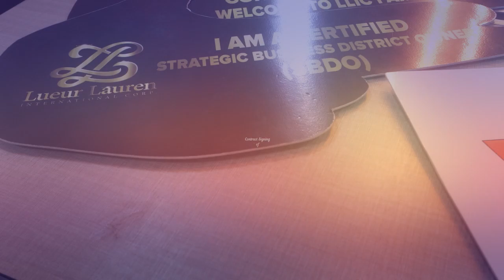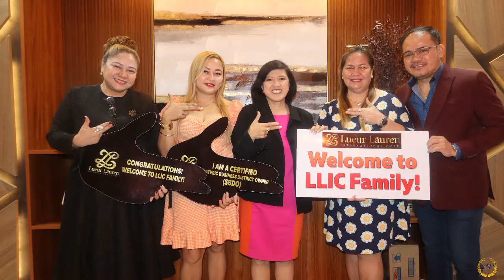CONTRACT SIGNING SBDO CESS LAZZA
Sharing to everyone highlights of Contract Signing of Lueur Lauren International Corp. and Senior Coach Marygrace ""Cess"" D. Lazza, Strategic Business District Owner (SBDO) of Quezon City District 4.

Our special thanks to LLIC Board of Executives, GUV Team, LLIC STMIC Team, LLIC family, Ms. Marygrace Lazza, Team Salvation Caleb & Team Caleb Leader, Mentor Thelma Dayao.

Cheers and God bless us all!